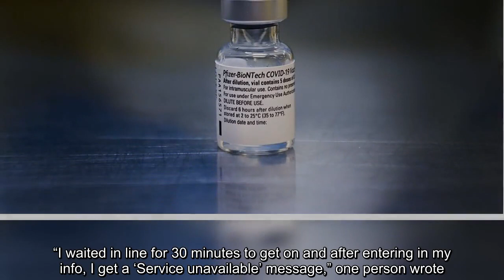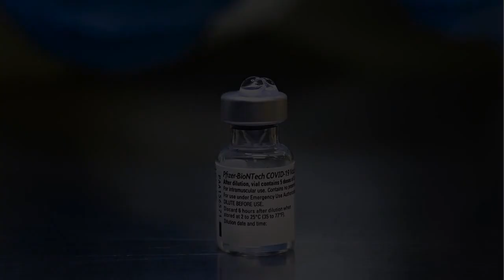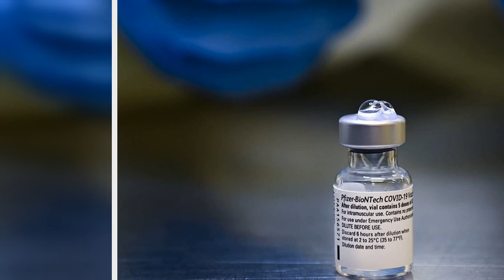Ontarians report problems with vax booking site as 50+ become eligible for boosters